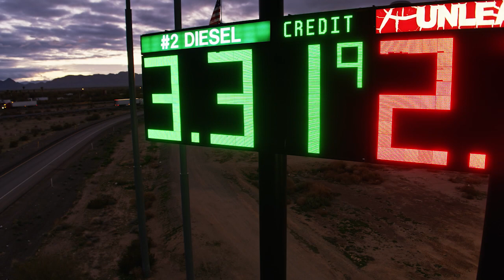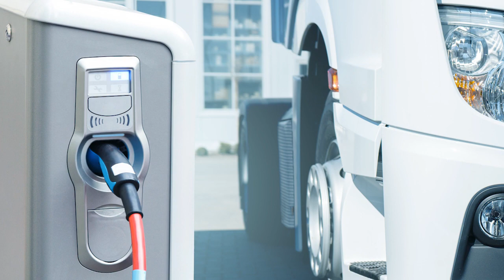The current landscape of electric trucks and what the future holds for electrification in trucking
If you’ve been paying attention to equipment trends in trucking the last few years, you probably already know that electric trucks are here. All of the major OEMs have either already deployed or are working to deploy their own battery-electric Class 8 truck.

The move toward electric is mostly driven by stricter emissions standards being enacted, both at the state level in some places, as well as at the federal level with the EPA’s Greenhouse Gas emissions regulations. At the state level, California has led the charge when it comes to restricting emissions coming from trucks.